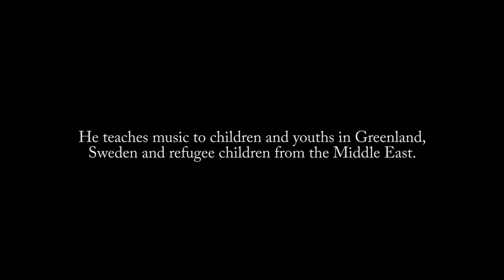Ron Davis Alvarez Top 50 Finalist for the Global Teacher Prize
An unlikely educator, 2017 TeacherPrize Top 50 Finalist Ron Alvarez was inspired by his time playing with the Venezuelan National System of Orchestras and Choirs for Children and Young People. He became a champion for a teaching method called El Sistema and taught a renowned violinist in Venezuela. Working with refugees of war in Sweden, Ron uses music to assist their integration in Europe and as globalcitizens.

 Video Edited by Juan Carlos Lopez-Duran - Explorart Films
Childrem Home Uummmannaq. Director Ann Andreasen.

La Fundación Varkey, organización sin fines de lucro que busca mejorar las normas de educación de los niños en el mundo, reconoce con la nominación al Premio Global al Maestro 2017 (Global Teacher Prize) el trabajo que durante más de 16 años ha realizado el profesor y director musical venezolano Ron Alvarez @rondavisalvarez formado bajo la metodología de El Sistema, fundado por el maestro José Antonio Abreu hace 42 años.

Junto a 49 profesores de 37 países, Ron Alvarez, el único venezolano en la lista, suma su nombre como finalista al galardón, que recibió más de 20 mil nominaciones de 179 países.
El ganador del Premio Global a Maestro (Global Teacher Prize) será anunciado en marzo de 2017 en una ceremonia que se realizará en Dubai. Para apoyar al único venezolano que forma parte de la lista de finalistas puede postear esta o otras historias de Ron Davis Alvarez en sus redes sociales incluyendo las etiquetas MyTeacherRon TeachersMatter y mencionando a @TeacherPrize @varkeyfdn @rondavisalvarez Twitter and Instagram